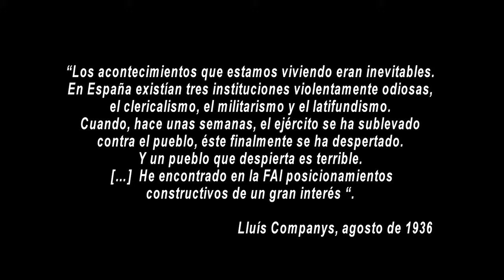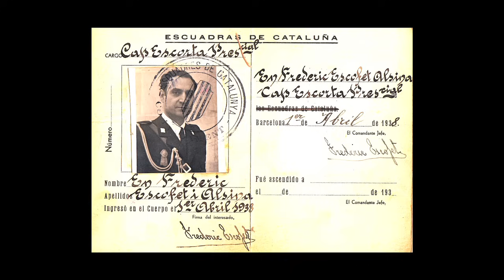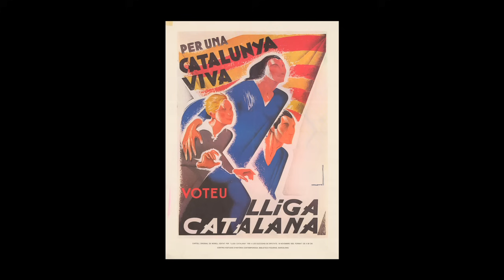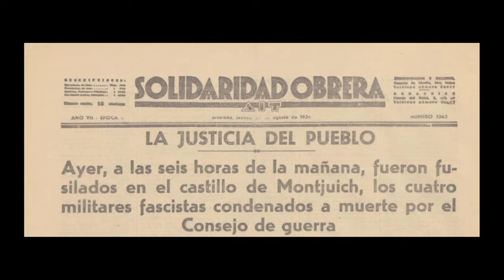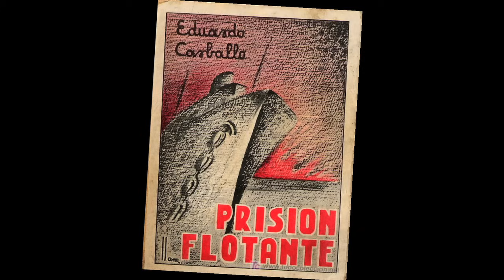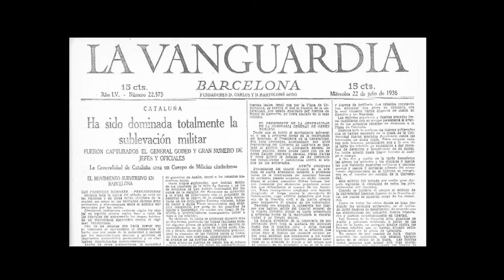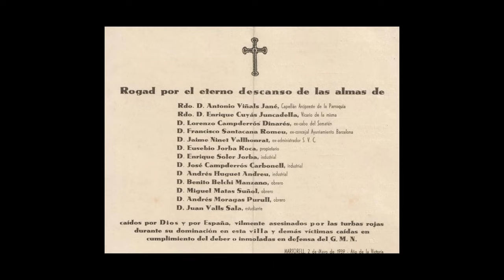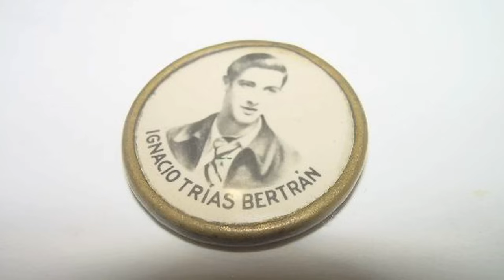PRESENTACION LOS (DES)CONTROLADOS DE COMPANYS. JAVIER BARRAYCOA. BARCELONA, 13 DE DICIEMBRE 2016